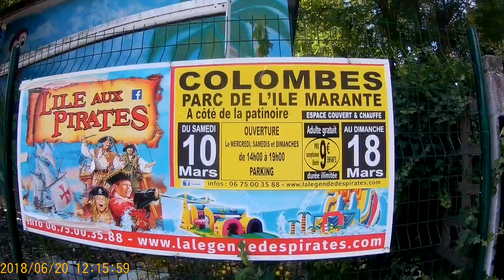Sofer europa 3,5 tone. Unde este firma?